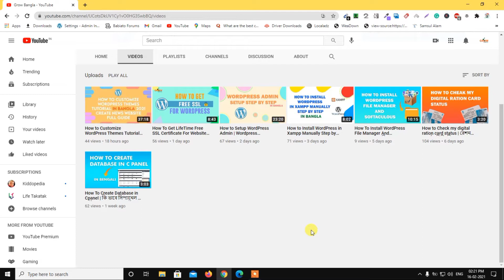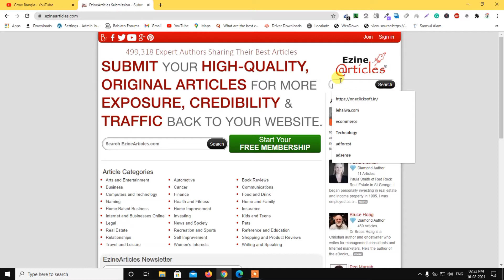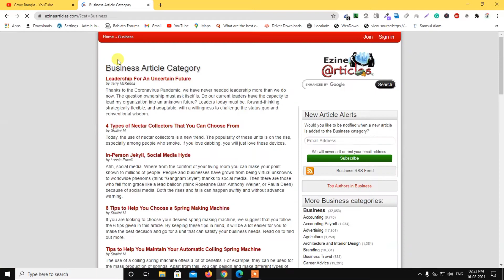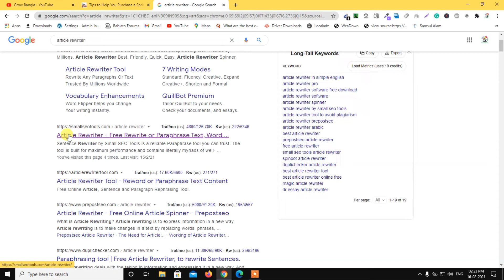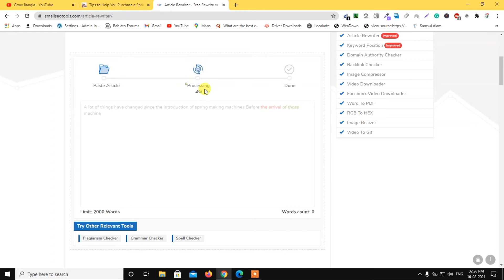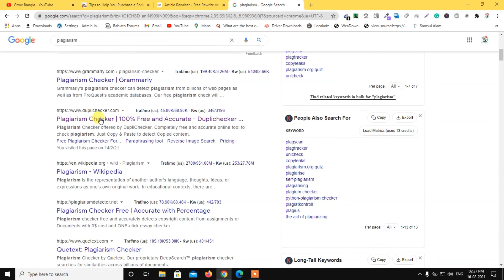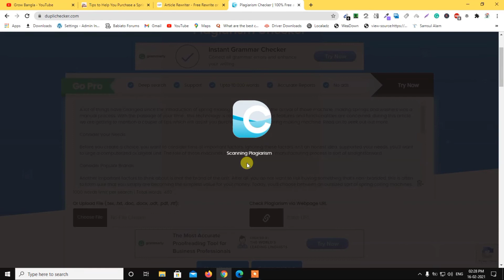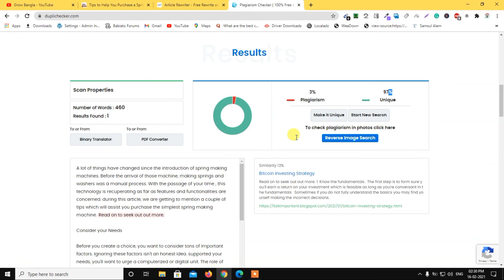Free Unique Article Generator Tool in Bengali | CREATE UNLIMITED ARTICLES | AdSense Approval Article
Free Unique Article Generator Tool | CREATE UNLIMITED ARTICLES | AdSense Approval Article

Grow Bangla |GROWBANGLA | growbangla | GROW BANGLA | grow bangla | Grow Bangla
Hashtags -:
Uniquearticlegenerator#freearticlegeneratoronline#AdSenseApprovalArticle